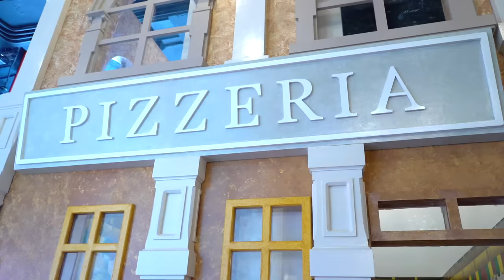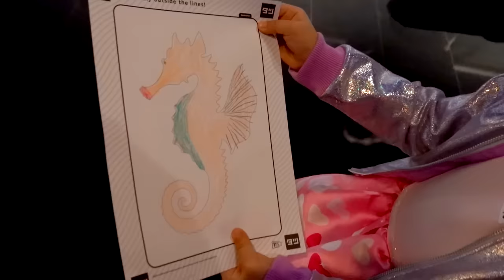Diana and Roma interact with fun exhibits at the museum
Diana and Roma play stories at the Children's Museum. Children playing Professions and learn by playing. Funny Stories at the Museums for kids.